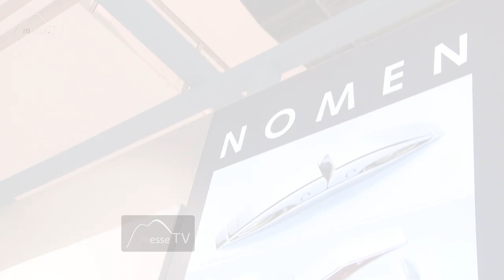NOMEN: klappbare Klampe - boot 2020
Auf den ersten Blick ist es eben eine Klampe. Doch die klappbare Klampe von NOMEN bietet mit seinem klug durchdachten Produktdesign echte Vorteile.

Wir haben uns die Klampen von NOMEN von Designer und CEO Axel Hoppenhaus zeigen lassen.